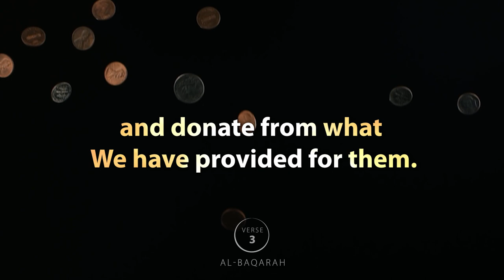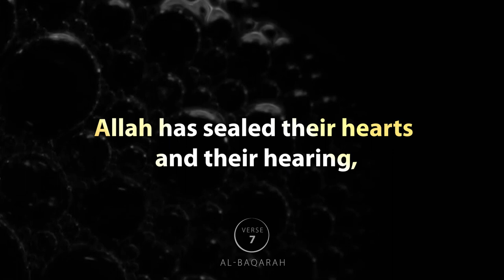2. Surah Al-Baqarah | Verse 1-7 | Quran Visualization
Surah Al-Baqarah | Quran Visualization | Recited by Abdullah bin Saeed

1. Alif, Lam, Mim.
2. This is the Book! There is no doubt about it, a guidance for the mindful(of God).
3. Who believe in the unseen, and establish prayer, and donate from what We have provided for them.
4. And those who believe in what has been sent down to you ˹O Prophet˺, and what has been sent down before you, and regarding the Hereafter they are certain.
5. It is they who are guided by their Lord, and it is they who will be successful.
6. Surely for those who have disbelieved, it is the same whether you warn them or not—they will never believe.
7. Allah has sealed their hearts and their hearing, and their sight is covered; and for them there will be a great punishment.